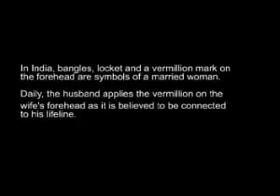Iconic Ads - Camlin Permanent Marker - Bind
The bindi is very significant in Indian culture. It is a symbol of marriage.
Credits - Lowe Lintas, Camlin, Abhinay Deo
SOME INTERESTING BOOKS ON AD STORIES BY AD- MEN in Amazon
a) Pandeymonium by Piyush Pandey
b) 30 Second Thrillers by Sridhar
c) A Double Life: My Exciting Years in Theatre and Advertising by Alyque Padamsee
d) Nawabs, Nudes, Noodles: India through 5 Years of Advertising by  Ambi Parameshwaran